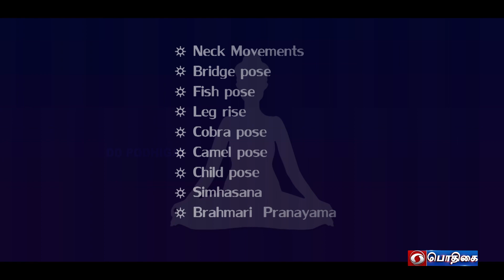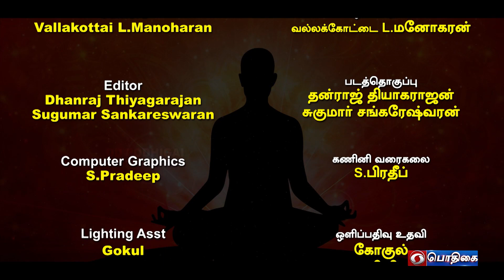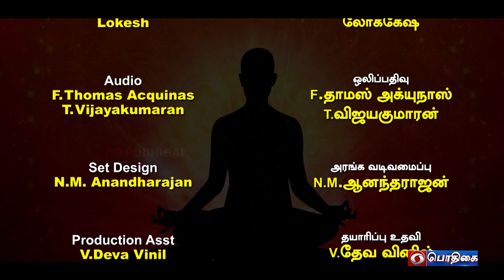Yoga for Thyroid | வாழ்க நலமுடன் | Vanakkam Podhigai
Yoga for Thyroid | வாழ்க நலமுடன் | Vanakkam Podhigai | Episode - 5

Expert :- Durai Pandi
                Yoga Instructor